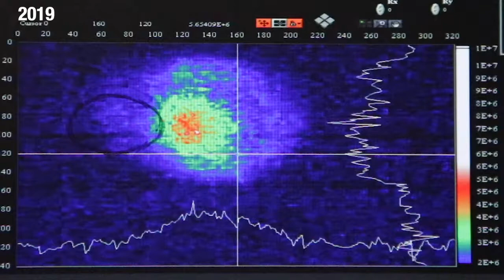What makes JILA so special?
As a joint research institute of CU Boulder and NIST, JILA is a special place, and our research accomplishments wouldn't be possible without outstanding scientists--including the next generation of brilliant minds. From JILA Fellows, who lead their fields in quantum science, optics, and astrophysics, to our bright graduate students, hear how JILA is shaping the future of science.